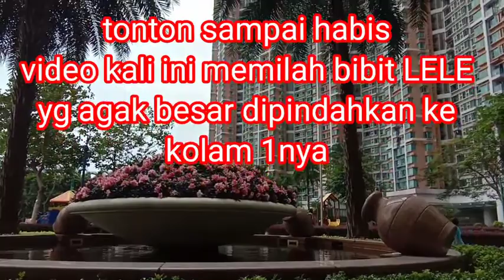CARA MEMILAH BIBIT LELE YG MULAI BESAR. AGAR TUMBUH DG RATA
Di video kali ini bagaimana cara memilah bibit LELE yg mulai agak besar,, supaya tumbuh dg rata. Yg kecil2 bisa mkan bnyak